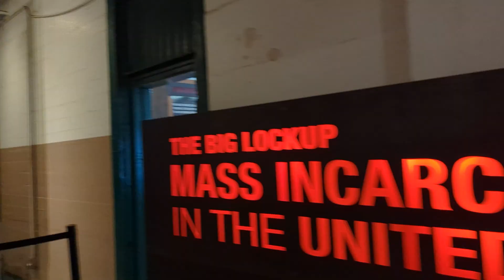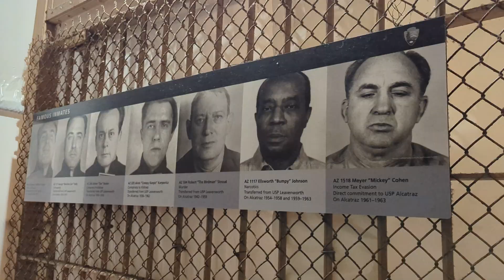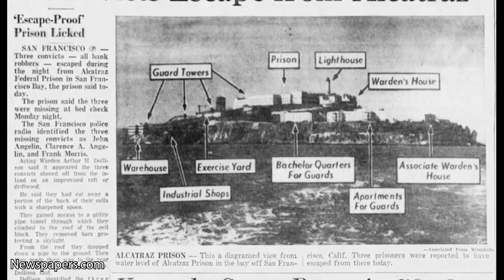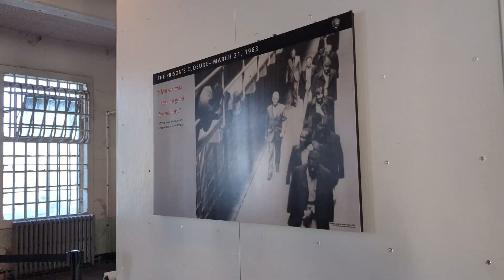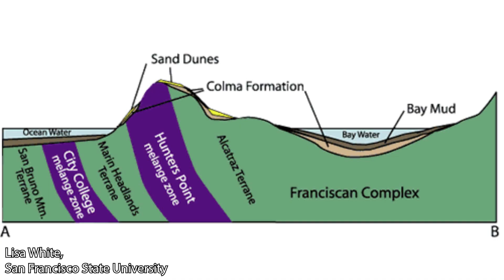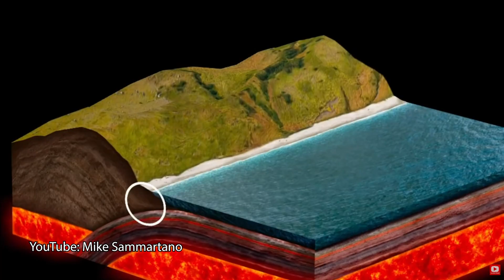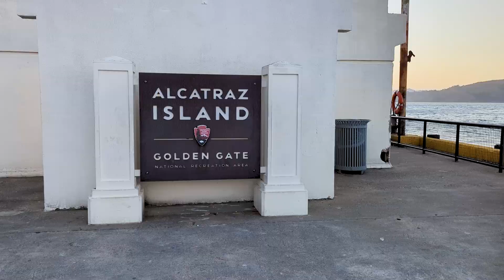The Rock Beneath 'The Rock': How Geology Made Alcatraz the Perfect Prison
Discover the surprising geological story of Alcatraz Island! Long before it became America's most notorious prison, "The Rock" began as ancient sand on the ocean floor 140 million years ago. Even more surprisingly, Alcatraz wasn't always an island - it was once just another San Francisco hill that became isolated by rising sea levels after the last ice age.

The Alcatraz sandstone is just one of five major "terranes" or rock units that make up the Franciscan Complex beneath San Francisco. These ancient rocks were formed during the collision between the Farallon plate and North American plate between 65-175 million years ago. Remarkably, San Francisco's geology features older rock layers on top of younger ones - the opposite of what you'd typically expect!

If you're planning to visit Alcatraz, book ferry tickets well in advance through the official National Park Service website. For geology enthusiasts, visit early in the day when crowds are thinner and explore the west side of the island for the best views of the sandstone formations.
What famous landmark should I explore next for its geological story?

Chapters:
00:00 - Introduction to Alcatraz's geological mystery
00:40 - The History of Alcatraz
04:33 - The Alcatraz Terrane
06:46 - The Franciscan Complex: How San Francisco's geology is upside-down
08:23 - When Alcatraz was part of San Francisco: The ice age connection
10:04 - Alcatraz visitor information
11:09 - Conclusion: The perfect natural prison